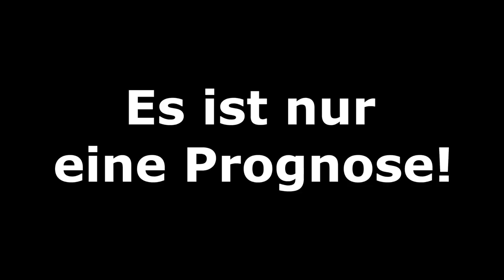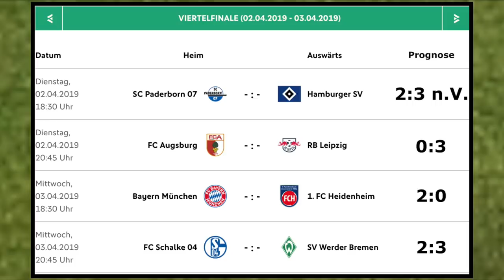DFB-Pokal Viertelfinale (1/4-Finale) l FIFA 19 Prognose l Deutsch (HD)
SC Paderborn - Hamburger SV
FC Augsburg - RB Leipzig
FC Bayern München - 1.FC Heidenheim
FC Schalke 04 - SV Werder Bremen

Meine CPU-Einstellungen: In dieser Reihenfolge:
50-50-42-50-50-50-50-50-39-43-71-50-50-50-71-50